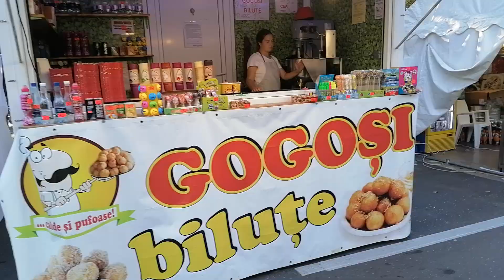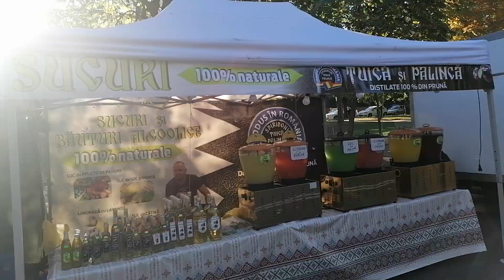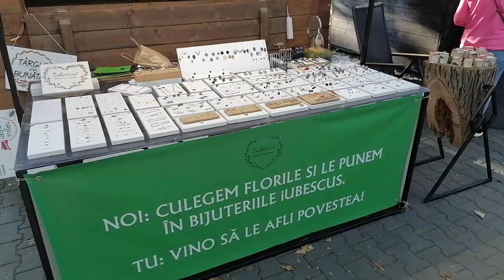Festivalul Alfabetul Conviețuirii Ploiești 2022